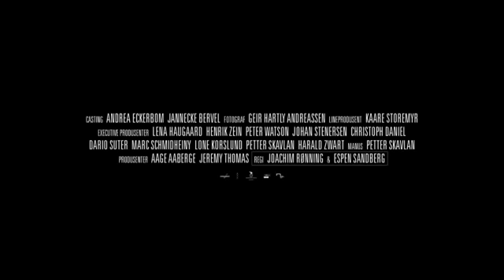Kon-Tiki 2012 - Trailler | Xmovies8.com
The Norwegian explorer Thor Heyerdahl crossed the Pacific ocean in a balsa wood raft in 1947, together with five men, to prove that South Americans already back in pre-Columbian times could have crossed the sea and settle on Polynesian islands. After financing the trips with loans and donations they set off on an epic 101 days long trip across 8000 kilometers, while the world was waiting for the result of the trip. The film tells about the origin of the idea, the preparations and the events on the trip. Kon-Tiki was named after the Inca sun god, Viracocha, and "Kon-Tiki" is an old name for this god. Heyerdahl filmed the expedition, which later became the Acaemy award winning documentary in 1951, and wrote a book about the expedition which was translated into 70 languages and sold more than 50 millions copies around the world. Heyerdahl believed that people from South America could have settled Polynesia in pre-Columbian times...